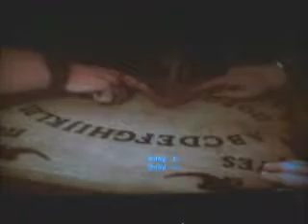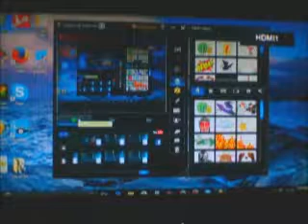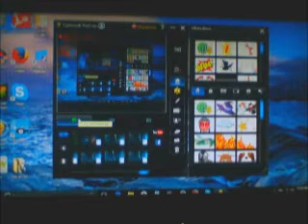Until Dawn - Episode 6 - Isolation (PS4)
This episode 6 of my Until Dawn series. I hope everyone enjoys it.

Two sisters Beth and Hannah tragically disappeared just 1 year ago. After that year passed, 8 friends reunite for the anniversary of the tragedy but returning may have been a bad idea.